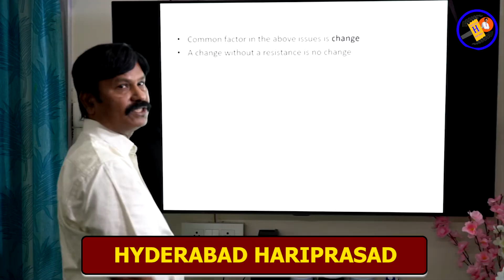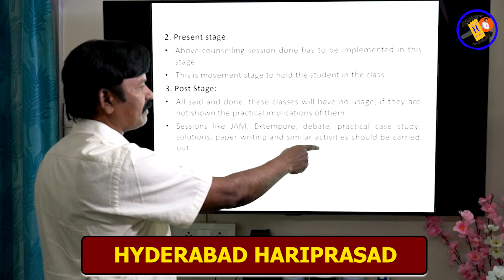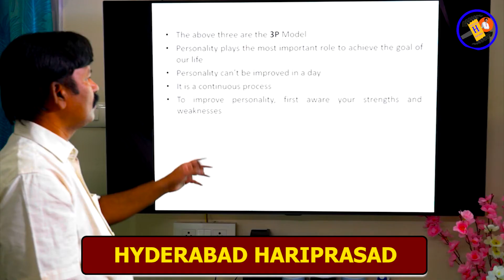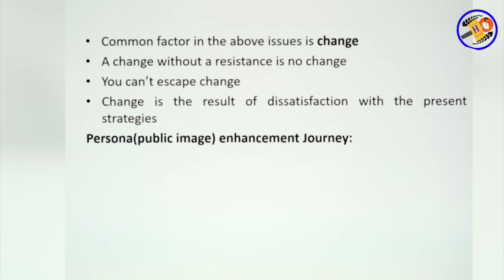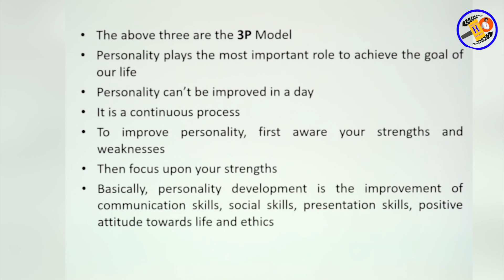Soft Skills Episode 108 Change Management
Without change nothing happens in this world as shown in this lecture